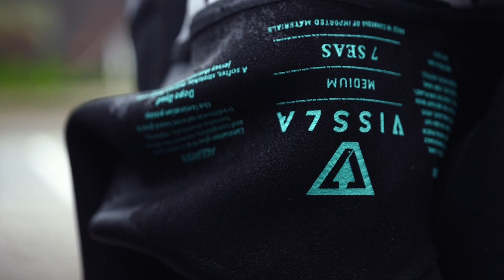市東重明、石井乃亜、藤沼圭太郎、赤羽佑介のショートからミッドレングス、シングルからクワッドまで！VISSLAライダー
VISSLA ジャパンチームのスタイルマスター市東重明を筆頭に、シェイパー赤羽佑介、先日ショートもプロ公認となり二刀流プロとなった石井乃亜に加え、エアーからビッグウェーブまでこなす湘南の技巧派ローカルサーファー藤沼圭太郎が、VISSLAポップアップストアのある御宿に集まり、ムネサイズでやや風が入り難しいバンクもある千葉・御宿で今年のセカンドセッション。

ショートからミッドレングス、シングルからクワッドまで、バラエティーに富んだVISSLAジャパンライダーの個性とスタイル溢れるライディングは必見です。Film&Edit by BLK